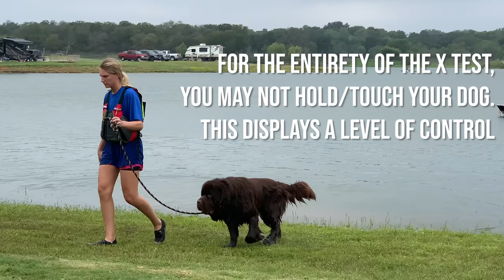BOOMER WRDX TEST | PASS!!!